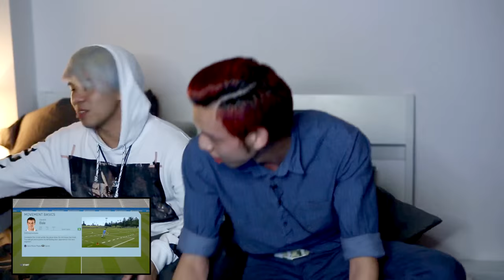DRUNK FIFA 16 - JIANHAO vs JULIAN TAY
Will there ever be a sober rematch for these two?